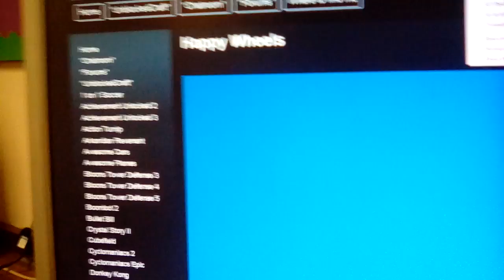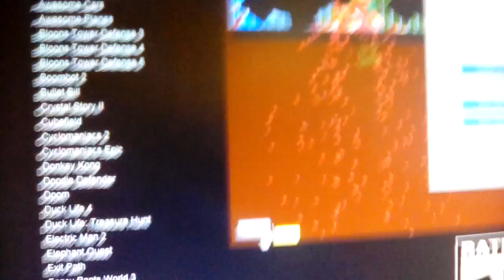2nd gameplay of happy wheels demo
or on unlocked game